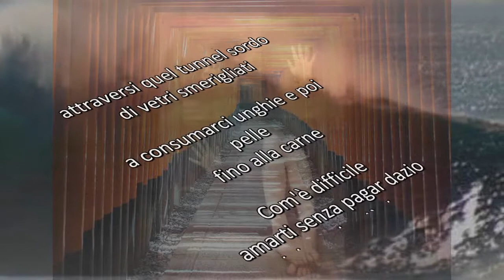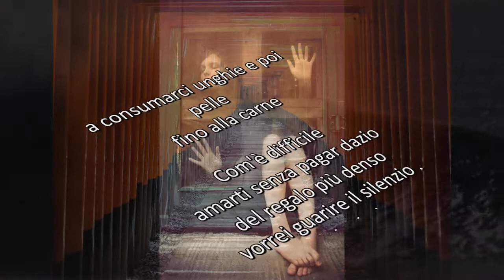TIENIMI - MANUELA MAZZA"John Coltrane Quartet-You Don't Know What Love Is